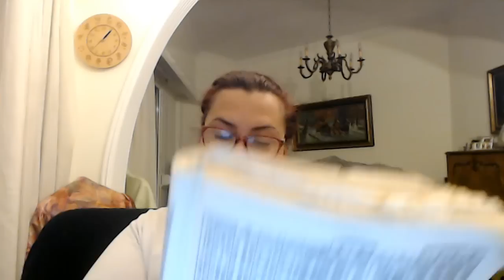ΠΑΝΣΕΛΗΝΟΣ 1η ΑΥΓΟΥΣΤΟΥ 2023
Γίνετε μέλος σε αυτό το κανάλι για να αποκτήσετε πρόσβαση σε προνόμια:
Για να στηρίξετε το κανάλι μας: IBAN: 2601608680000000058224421